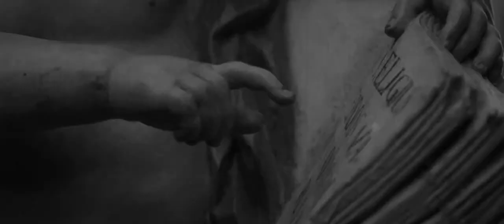Vedo Giovane, Virgilio per un Giorno - Holy Spirit di Francesco Dinolfo